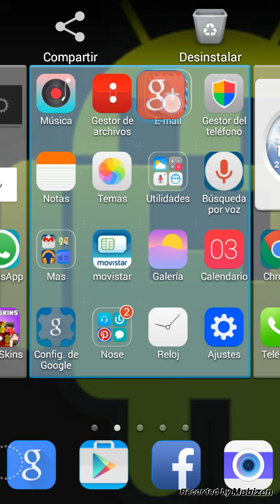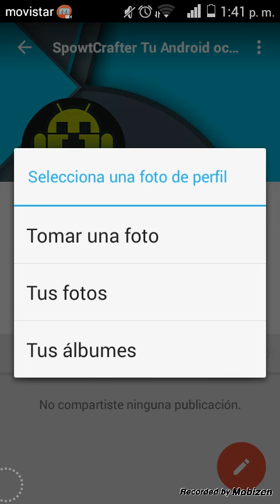Cambiar tu nombre y foto de youtube desde android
En este video les enseño a como cambiar su foto de perfil de youtube el nombre y la foto de portada